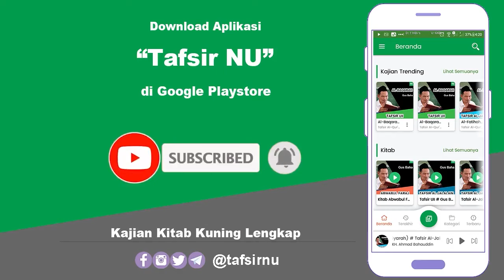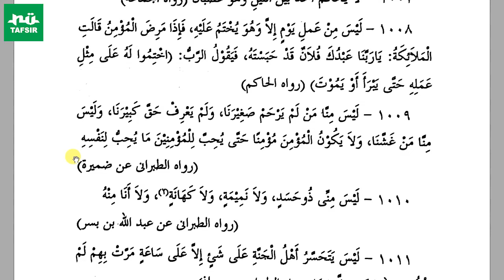Ngaji Kitab Mukhtarul Ahadits # Hadits 1005-1009 # KH. Ahmad Fahrur Rozi